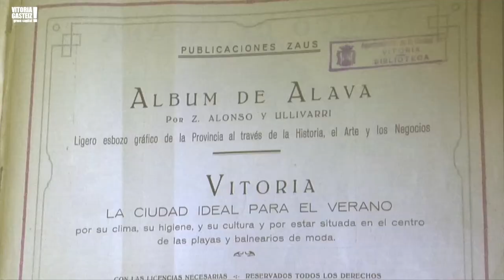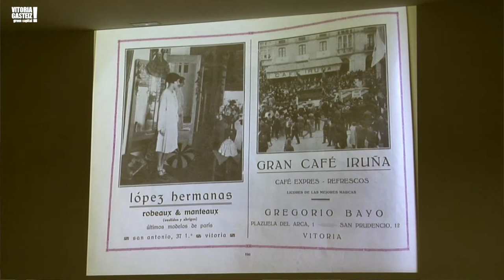Reconocimiento al comercio centenario / 100 urtetik gorako merkataritza omentzeko sari banaketa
Reconocimiento al comercio centenario de Vitoria-Gasteiz. Palacio de congresos Europa, 4 de octubre de 2018
Vitoria-Gasteizko ehun urtetik gorako merkataritza omentzeko sari banaketa. Europa biltzar jauregia, 2018ko urriaren 4an

El Ayuntamiento de Vitoria-Gasteiz reconoce, por primera vez, la andadura de los comercios vitorianos con más de un siglo de vida. En un entorno cada vez más competitivo, lo nuevo queda obsoleto en un instante y los comercios centenarios son la excepción que cumple la regla. Es por ello que se ha querido reconocer el esfuerzo y la dedicación de aquellos que consiguen pervivir en la cultura de usar y tirar.
Vitoria-Gasteizko Udalak, lehendabiziko aldiz, ehun urtetik gorako merkataritza gasteiztarra omendu du. Gero eta lehiakorragoa den inguruan, berria dena instant batean
zaharkituta geratzen da, baina ehun urtetik gorako saltokiak salbuespena dira. Horregatik, oraingo honetan erabili eta bota egiten den kulturan bizirautea lortu dutenen esfortzua eta dedikazioa eskertu nahi izan da.